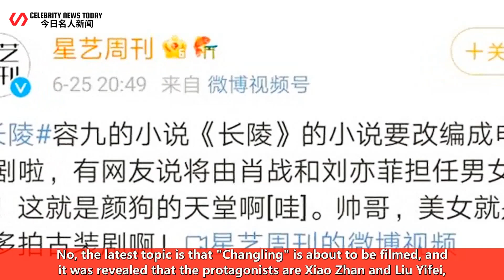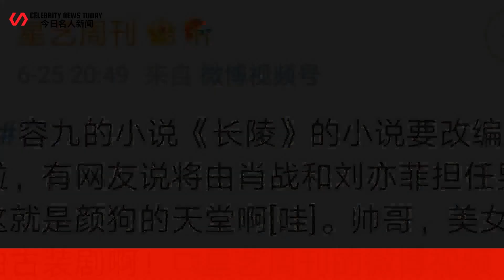Xiao Zhan and Liu Yifei, the protagonist of "Changling"? Audience: The Great Priest of Shiying is th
*Celebrity News Today 247 2022/06/25 : Xiao Zhan and Liu Yifei, the protagonist of "Changling"? Audience: The Great Priest of Shiying is the real one. ...
 Xiao Zhan and Liu Yifei, the protagonist of "Changling"? Audience: The Great Priest of Shiying is t